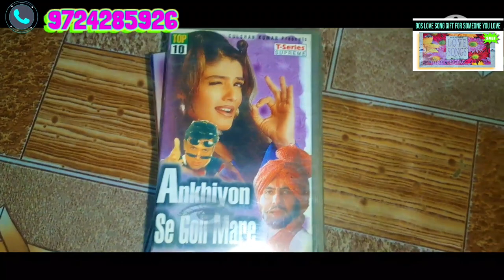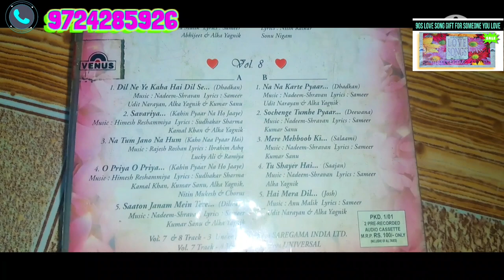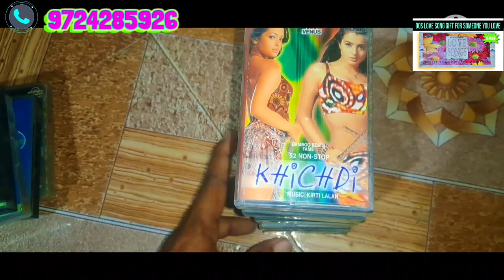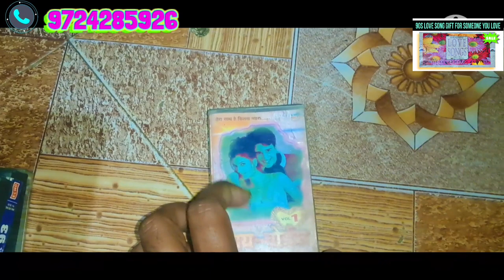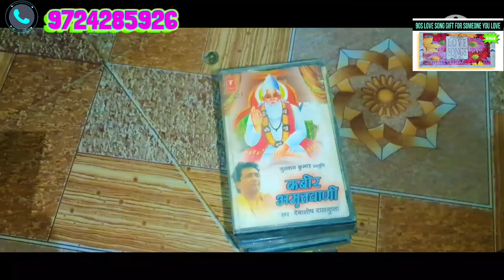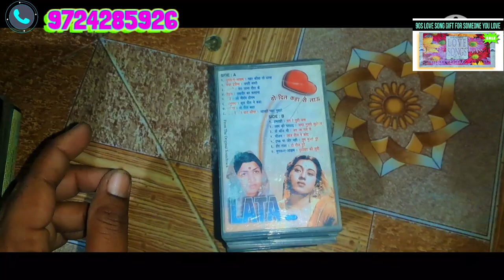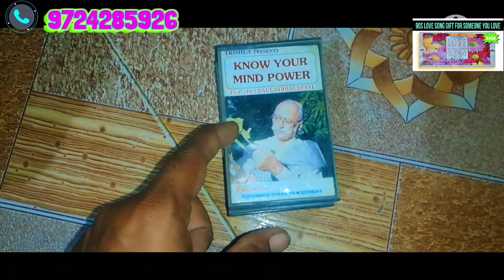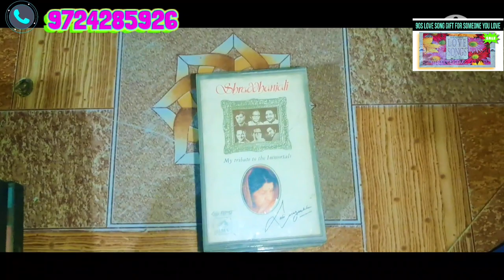90s LOVE SONG GIFT FOR SOMEONE YUU LOVE AUDIO CASSETTE SALE